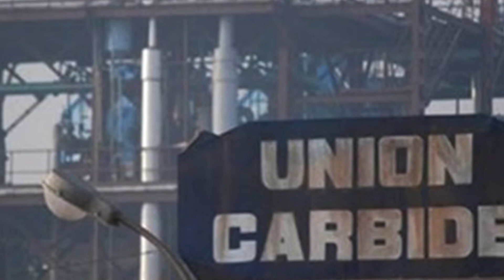भोपाल गैस त्रासदी : डरावनी रात और चीखती सुबह | Remembering the 1984 Bhopal Gas Tragedy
जानें, आखिर कैसे भोपाल में हुई एक त्रासदी ने रातों-रात ले ली थी हजारों लोगों की जान |